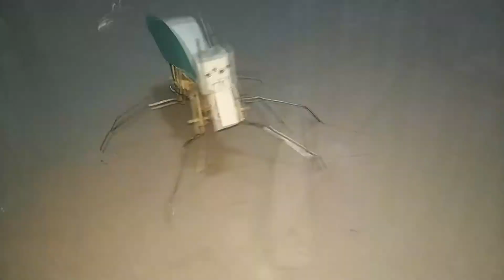How to make a six-legged insect robot - DIY robot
Here is the step by step process to make a simple six legged DIY robot. It’s powered by one single geared dc motor. A Li-Po battery of 3.7V, 220mAH as use to provide power supply to the dc motor. By making it someone can understand how the six legged walking concept works